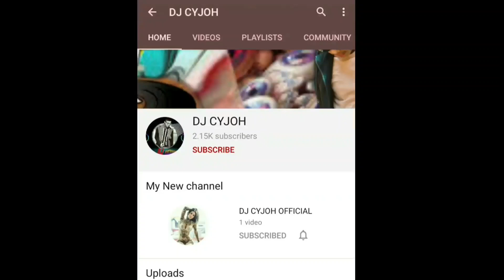ELECTRO BASS REMIX NP |PARDAINA PARDAINA |PAUL SHAH |DJ CYJOH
'This video is for entertainment and promotion purposes only.